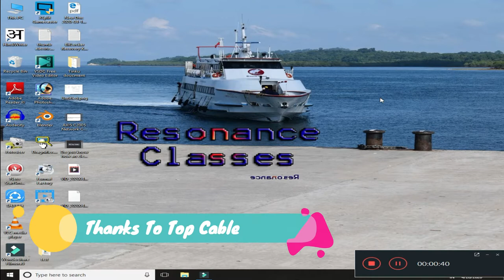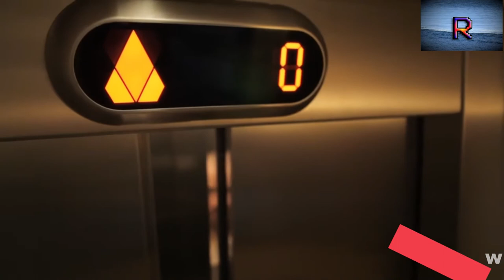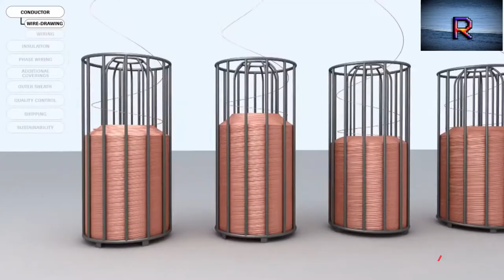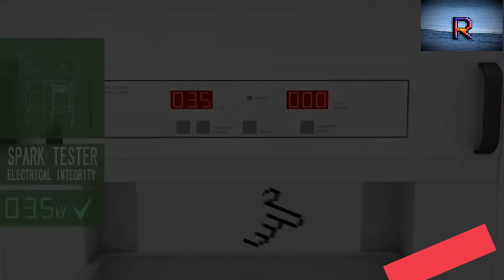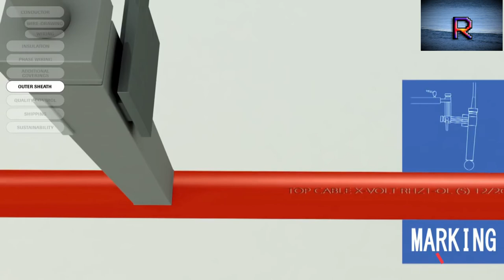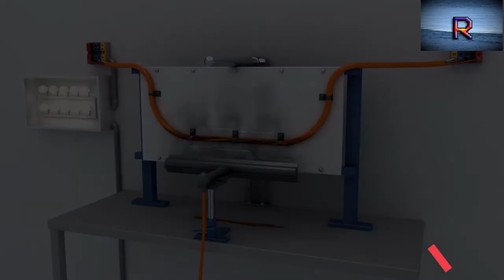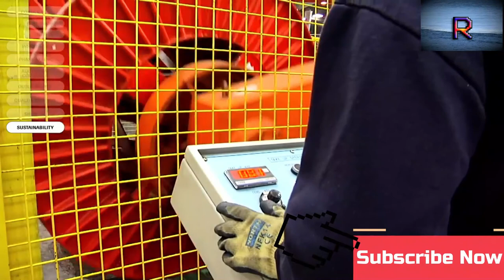कॉपर केबल | What is a copper cable | What is copper cable in networking | My Electrical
कॉपर  केबल  | What is a copper cable | What is copper cable in networking

1. कॉपर  केबल
2. What is a copper cable
3. copper cable price
4. copper wire insulated
5. copper wire scrap
6. copper wire coil
7. copper winding wire
8. copper cable
9. copper t
10. What is the use of copper
11. What are the effects of copper on humans
12. Who discovered copper
13. What is the copper price today
14. What are 3 interesting facts about copper
15. copper uses
16. copper uses in everyday life
17. copper symbol
18. chemical properties of copper
19. copper cable current carrying capacity
20. armoured cable current carrying capacity table
21. cable rating table
22. cable rating calculation

In this video you will get such interesting information from which you can take a lot of knowledge. So for this kind of computer related singing you will get step by step
in this video we will discuss about copper wire kaise banate hai

Thanks for Top cable
this is link for top cable
MyElectrical